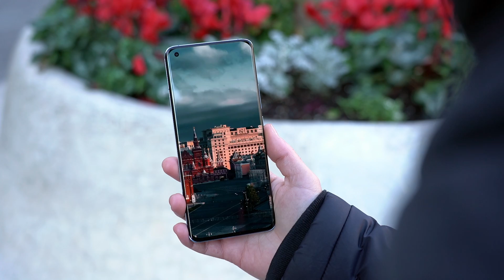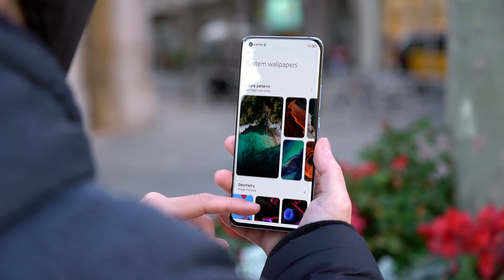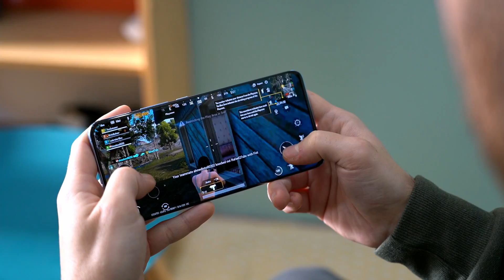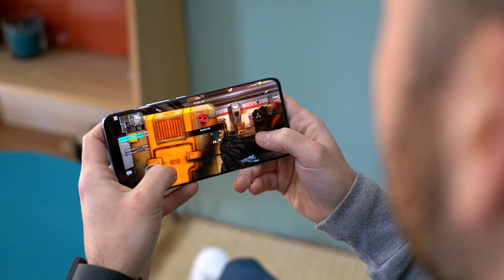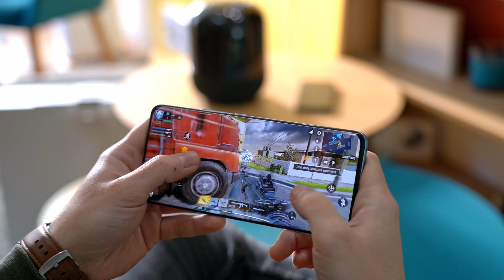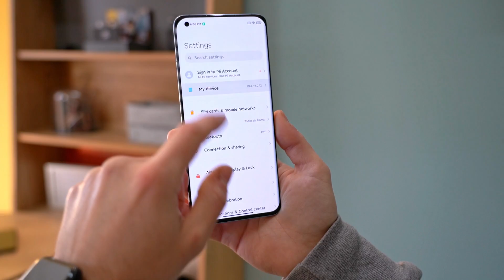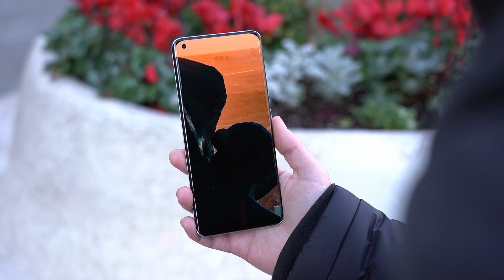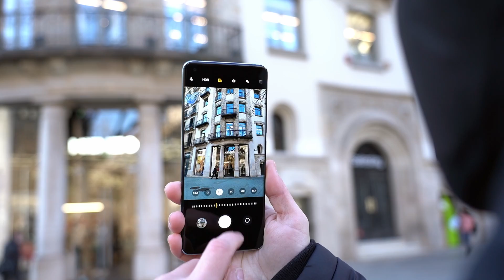Xiaomi Mi 11 REVIEW: una MARAVILLA en CASI TODO!!!!